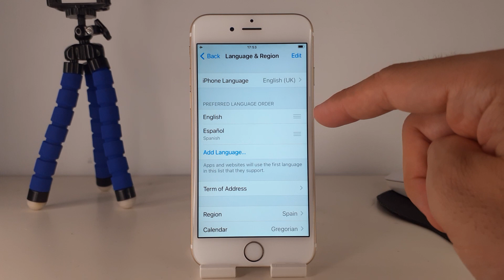COMO PONER EN INGLES IPHONE 6S Y 6S PLUS 🟢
En este VIDEO TUTORIAL TE ENSEÑARE COMO PONER EN INGLES IPHONE 6S Y 6S PLUS.

Mis TUTORIALES son muy RAPIDOS y te los enseñare SIN PERDER EL TIEMPO así que quédate para que APRENDAS COMO PONER EN INGLES IPHONE 6S Y 6S PLUS.

Espero que este TUTORIAL de COMO PONER EN INGLES IPHONE 6S Y 6S PLUS te HAYA SERVIDO. Si te sirvió.. te agradecería MUCHO que me dejases un gran LIKE.